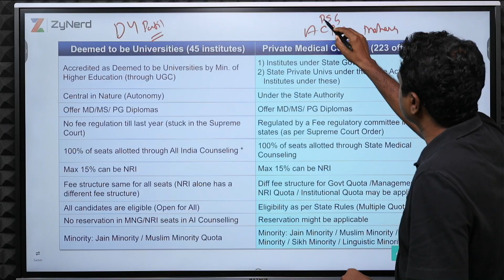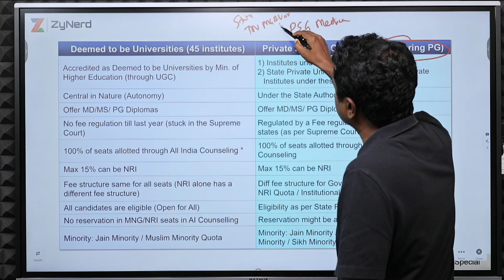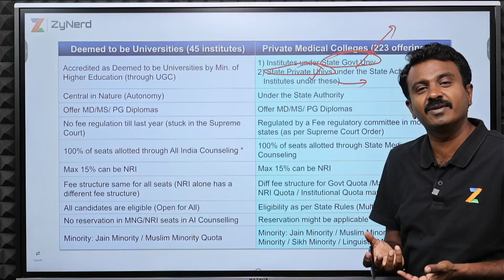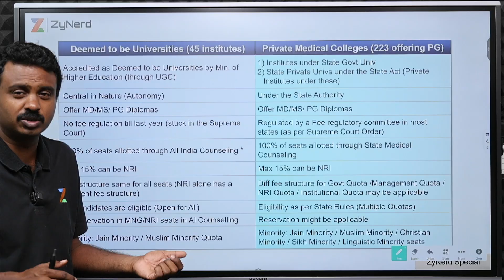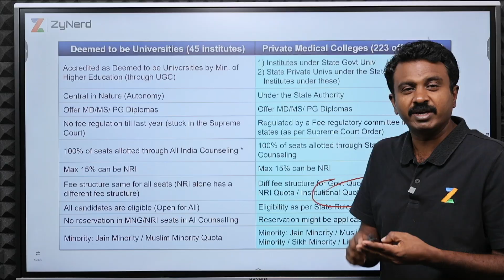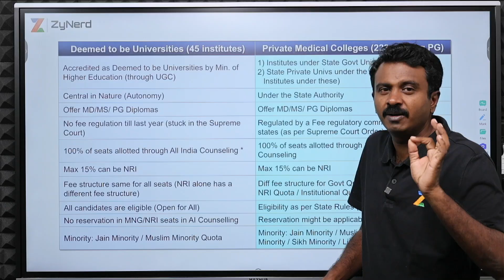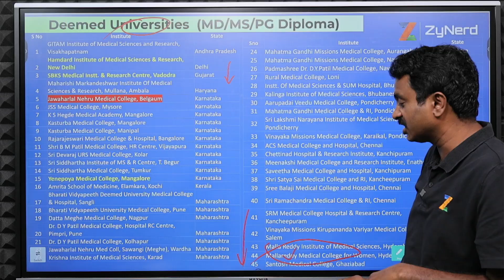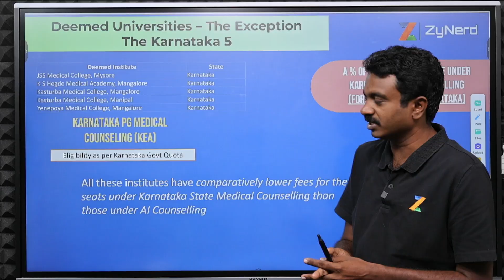Deemed Institutes vs Private Institutes | FAQ Series | NEET PG 2025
In this video, we provide a detailed explanation on the Deemed Institutes vs Private Institutes in NEET PG

ZyNerd is India's Smartest Counselling Guidance Portal for NEET aspirants
▶️ Created by Experts With 10+ years of Experience in Counselling Guidance
▶️ Everything about MD/MS/DNB/NBE Diploma/MCH (6 year) Counselling, Colleges, Courses, Course Fees, & Cut Offs - At your finger-tips!!
▶️ Make Smart Counselling Decisions with ZyNerd - Get the Best seat you Deserve!

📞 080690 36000